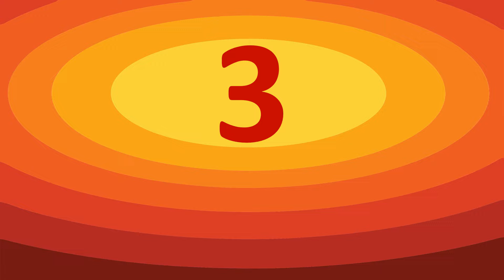Actress Lakshmi Menon Tamil Movies | நடிகை லட்சுமி மேனன் நடித்த தமிழ் திரைப்படங்கள் | Superb Madhu24